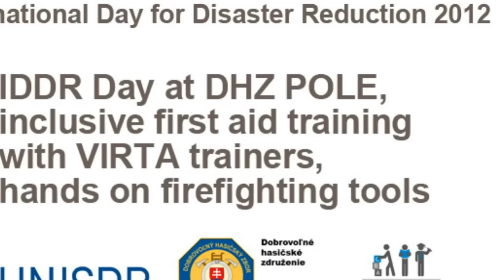IDDR 2012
International Day for Disaster Reduction 2012 at DHS Pole